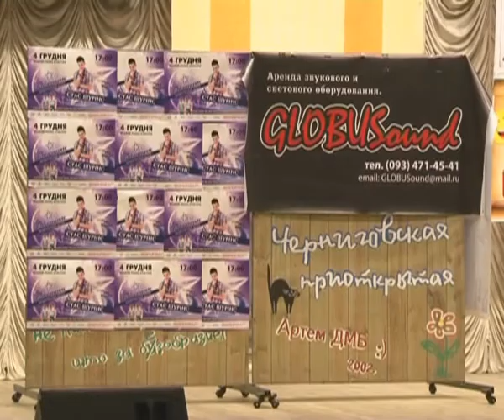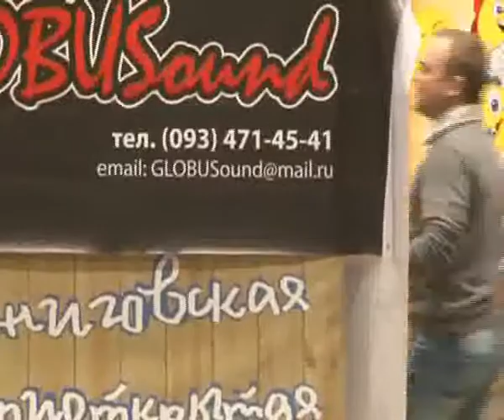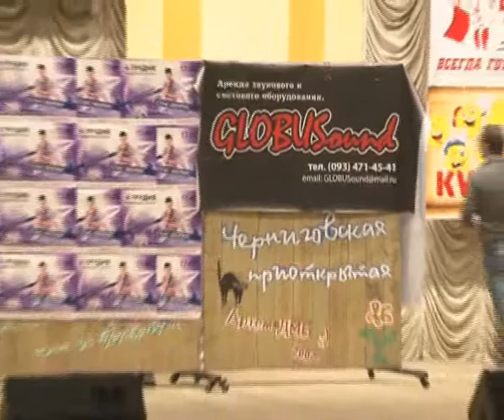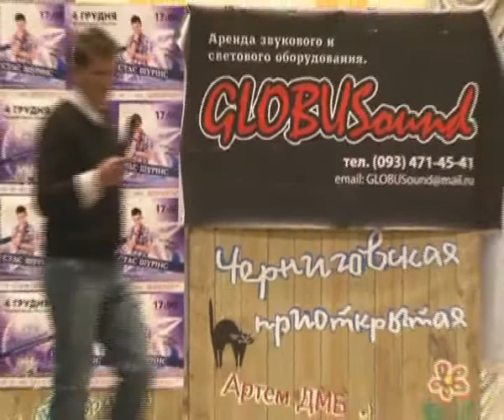Фест-2012. 1 С потолка